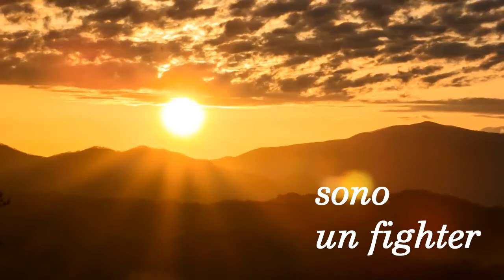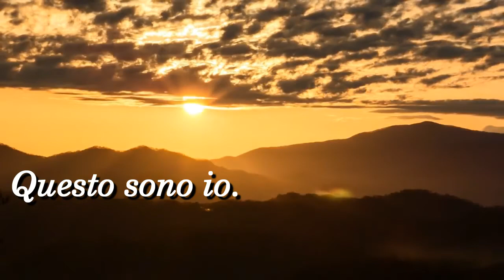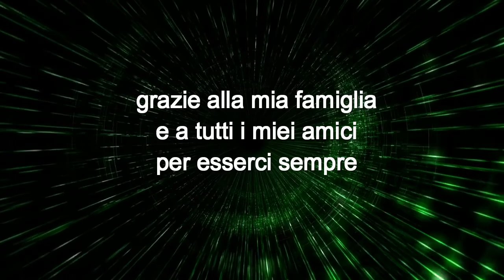Fight for your dreams - Emanuele Zardo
Promo video of MMA fighter Emanuele Zardo (Italy).

Pro Fighting Aosta
Iron Lions Fighters Management

"We are unique, we are the only lions who likes being in the cage!"

Track: My Name is Lincoln - extended version
From the Movie: The Island
by courtesy of Steve Jablonsky